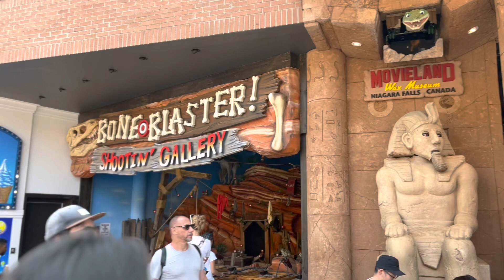Niagara Falls Canada side Amusement parks and shops